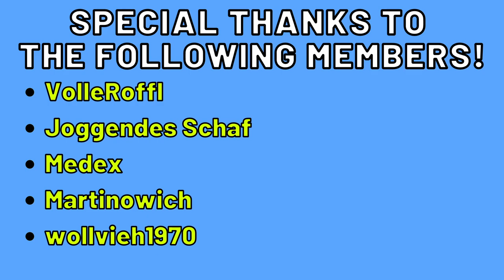Boom Beach⚓ COPY THESE HOOKA ATTACKS in Warships Season 34 to reach Rank 19 GOLD | 4 ER | Bane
Boom Beach Warships Attack Strategy - Tips, Tricks, Attack Strategies, Tech-Tree, GLOBAL 500
RANK 19 GOLD: Boom Beach Heavy Attack Strategy - Boom Beach Zooka Attack Strategy
Boom Beach Warships Season 34 March Ahead with Hooka + Barrage | 4 ER Base-Layout

Hi Boomer,
In this video, I will show you how to push to Rank 19 GOLD with the strong combo of Heavy + Zooka (Hooka). We will crush any base down and with the help of Barrage, the times are very fast! Finally, we are able to reach RANK 19 GOLD with GLOBAL TOP 500 in Boom Beach Warships Season 34 March Ahead with 4 Engine Rooms.

Kind regards
Bane